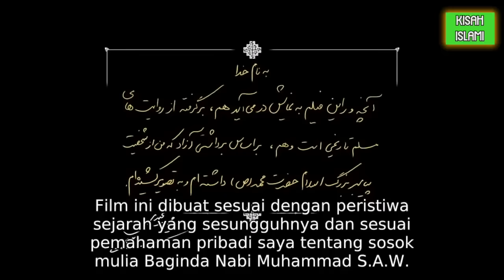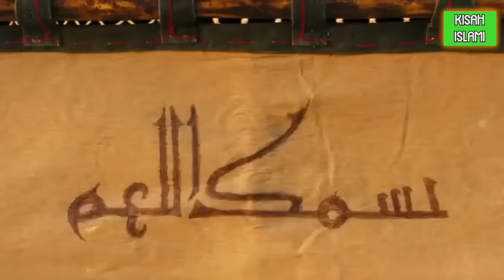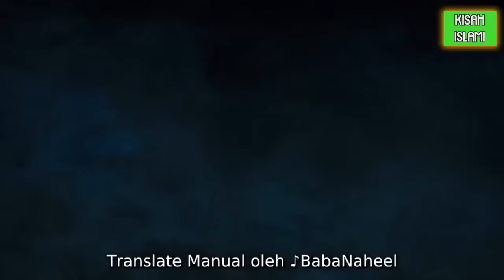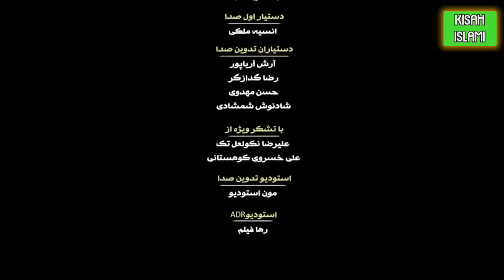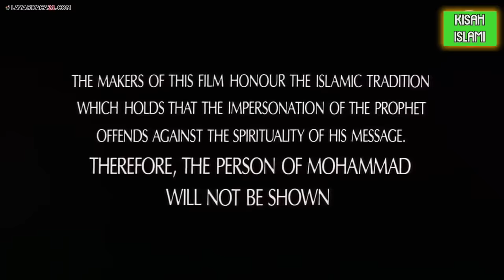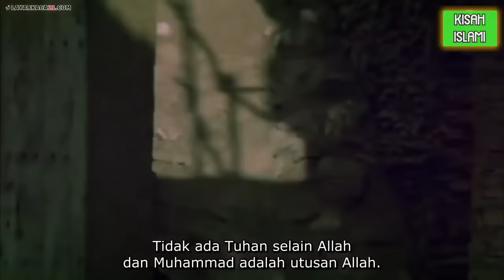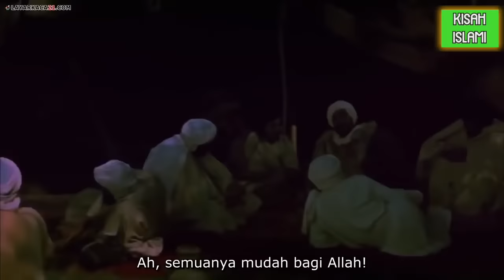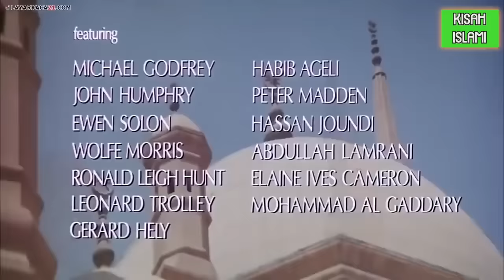FILM KISAH NABI MUHAMMAD DARI LAHIR SAMPAI BELIAU WAFAT Sub Title Teks Indonesia